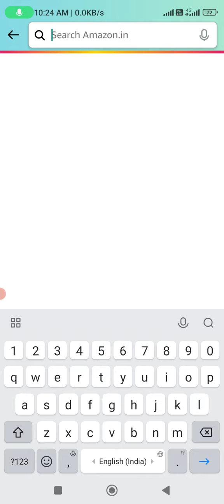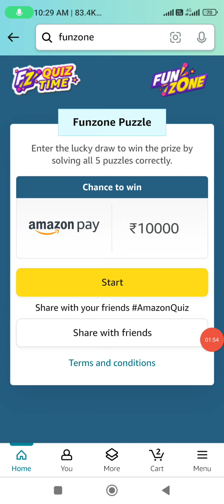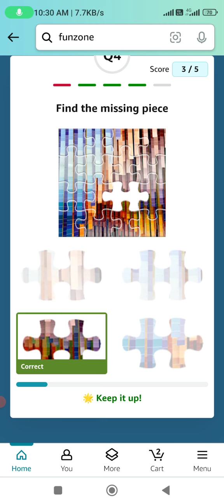Amazon New Game This Weeks Quiz Funzone Sudoku, Movie Quiz Answer Amazon All Quiz Answers Today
Amazon Fun Trivia Quiz Funzone Sudoku Add magic to your TV Quiz Answer Amazon All Quiz Answers TodayAmazon Fun Trivia Quiz Funzone Sudoku Add magic to your TV Quiz Answer Amazon All Quiz Answers Today
Amazon December Edition Jackpot quiz answers today December Edition Jackpot
Amazon Today Quizamazon today quiz Winter Edition Quiz
Art Pictionary Quiz Art Pictionary quiz
Amazon Winter Edition Jackpot quiz answers
Amazon Peace Day Quiz Amazon World Rivers Day Quiz Amazon New Games This Week Quiz Amazon Quiz Amazon international day of peace Quiz Answers today